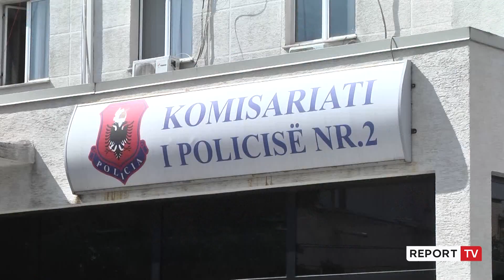Tiranë/ Pastruesja me djalin vjedh para dhe sende me vlerë 120 mijë euro në shtëpinë ku punonte!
reportTV lajmeshqip lajme Nënë e bir, Rozeta e Havier Dobi, u arrestuan si persona të dyshuar për vjedhjen e parave dhe sendeve te çmuara me vlerë totale 120 mijë Euro në një shtëpi në rrugën e Kosovarëve në Tiranë, ku 49 vjeçarja ishte punësuar pastruese. Me paratë nënë e bir blenë dy makina luksoze